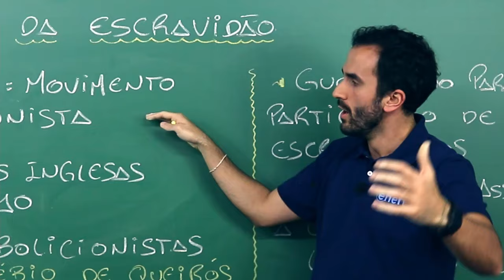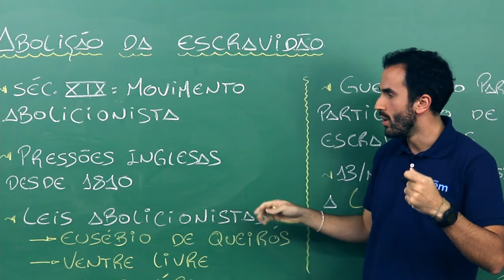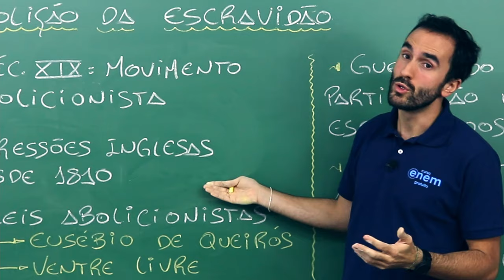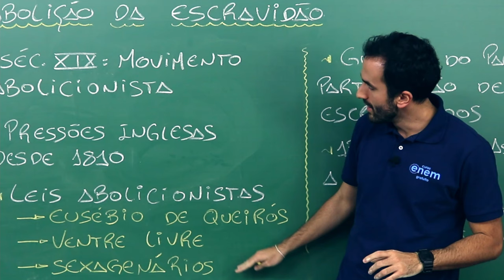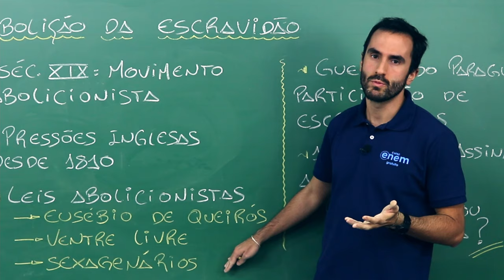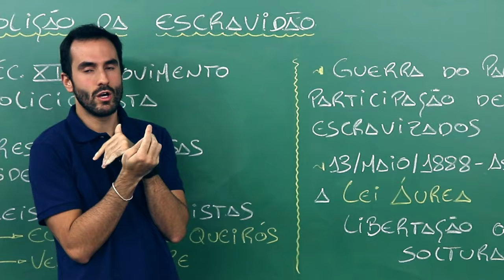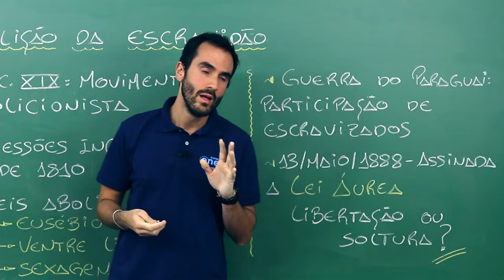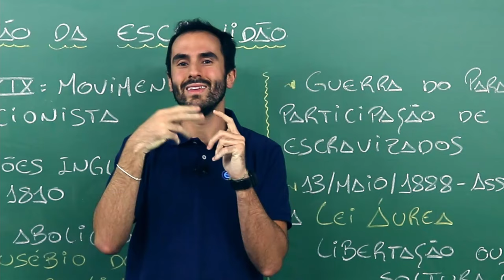ABOLIÇÃO DA ESCRAVIDÃO NO BRASIL | Resumo de História para o Enem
A Escravidão no Brasil começa na metade do século XVI. A abolição ocorreu em 13 de maio de 1888. No entanto, isso não representou uma grande mudança de vida dos ex-escravizados, tampouco o fim do racismo.

 A lei nº 3.353 de 13 de maio de 1888 ficou conhecida como Lei Áurea.

O nome serve para ressaltar a grandeza da nova norma, que abolia de forma oficial a escravidão em todo o território nacional.

Apesar de toda a pompa e popularidade que a legislação teve, tornando-se conhecida pela maioria dos brasileiros até os dias de hoje, o seu texto foi muito curto. Contando apenas com dois artigos, ela simplesmente decreta o fim da escravidão, sem garantir qualquer reparo à população negra que vivia nesta situação há mais de 300 anos.

Apesar disso, decretar a abolição da escravatura foi suficiente para fragilizar de vez as últimas bases de sustentação do Império, que caiu pouco mais de um ano depois, em 15 de novembro de 1889 – ocasião da Proclamação da República.

Na verdade, a lei foi uma das últimas tentativas do império recuperar algum prestígio. Princesa Isabel assinou o texto quando seu pai, o Imperador D. Pedro II, estava em viagem.

No seu fim, o Império estava mais popular do que nunca entre as camadas mais pobres da população. A abolição já era consentida como uma questão de tempo, dada a opção gradativa, por meio de leis anteriores.

A elite abolicionista não estava preocupada com a inclusão dos indivíduos pretos. Na prática, a abolição da escravidão e o fim do Império pouco mudaram pouco a vida das ditas “pessoas comuns”. A maioria da população negra já estava liberta por outros mecanismos jurídicos e por meio de fugas, já que o exército se negava a continuar perseguindo-os.

No campo, onde a mão de obra escravizada era mais comum e utilizada, muitas famílias negras lá permaneceram. Já que não havia nenhuma promessa de seguridade social, para muitos mais valia continuar trabalhando em troca de teto e comida do que ir morar nas ruas da cidade. Houve fazendeiros que não perderam um só de seus “ex-escravizados”.

Aprenda mais sobre como foi esse período pós abolição da escravidão no Brasil nesta aula com o professor Dudu.

🔴 ASSISTA TAMBÉM

FACE /cursoenemgratuito/